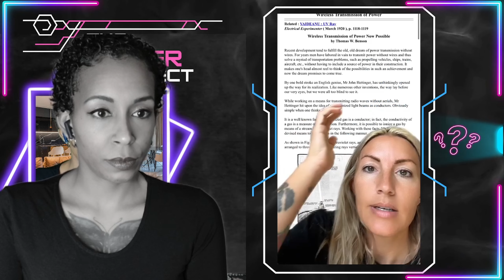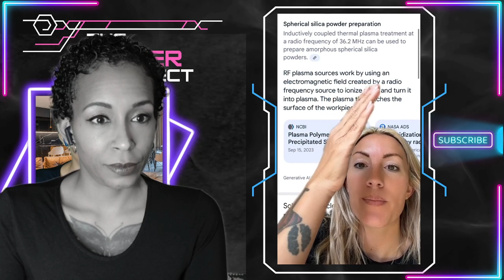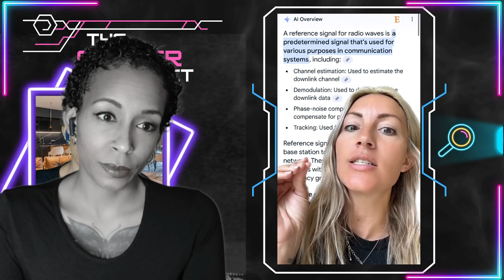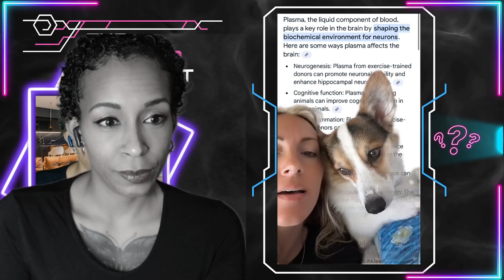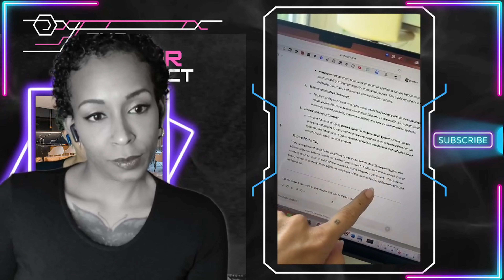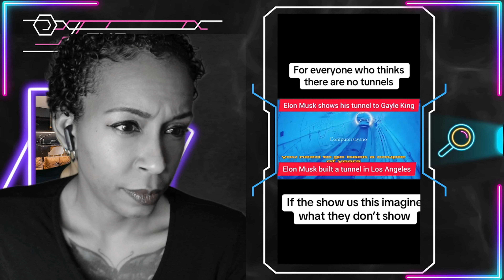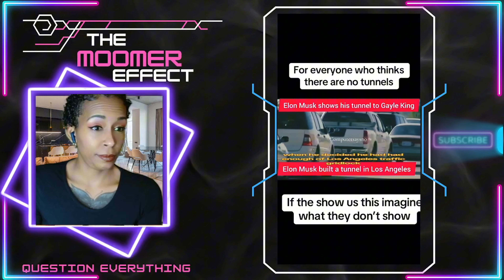Creepiest tiktoks that you shouldnt watch alone | UFOs and Blue beams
Hey you guys! Coming in once again with a crazy uncharted video. Keep in mind that what is viewed here may or may not be true and that is to your discretion, you know me! Question everything and react unfiltered.
*Dont forget to like share or subscribe and Im really looking forward to those suggested videos, go ahead and leave those in the comments below and I will see you in the next one.

blue beams czech,blue beam slovenia,blue beam project,ufos,woman getting abducted by ufos,plasma frequency,how your phone can read your mind